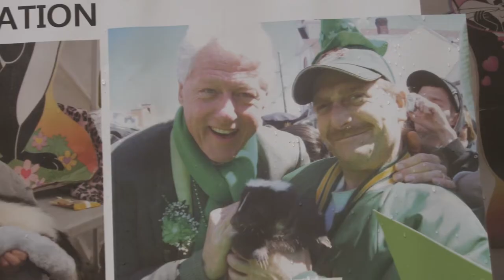Skunk Sanctuary | Skunk Haven // 60 Second Docs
At Skunk Haven, a skunk rescue with 40 years of history, the mission is to help all skunk owners and skunks, including those who need new homes due to circumstance. Founders Deb Cipriani + Cathy Dalgleish spread skunk awareness as a way to help give the animals -- which often get a bad rap -- quiet, peaceful lives where they’ll be cared for and loved. Skunk Fest is where they spread the knowledge and their love for skunks.

60 Second Docs